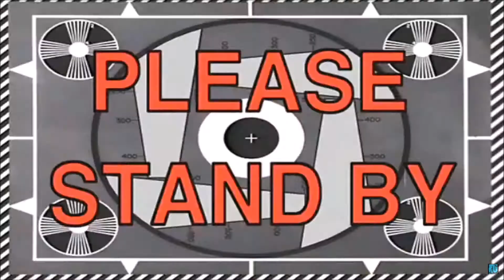GTA 5 - MAYHEM